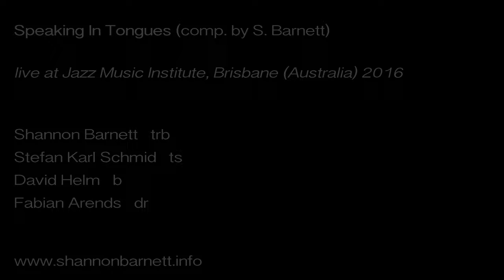Shannon Barnett Quartet | Speaking In Tongues | feat. Stefan Karl Schmid, David Helm & Fabian Arends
SHANNON BARNETT QUARTET
live at Jazz Music Institute (JMI) Brisbane, Australia 2016

Speaking In Tongues (comp. by S. Barnett)

Shannon Barnett   trb
Stefan Karl Schmid   ts
David Helm   b
Fabian Arends   dr